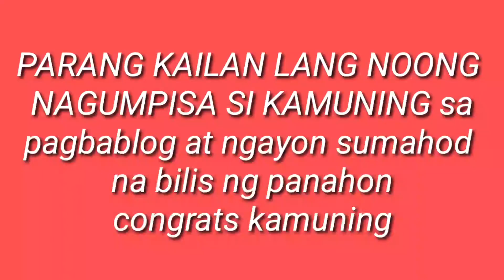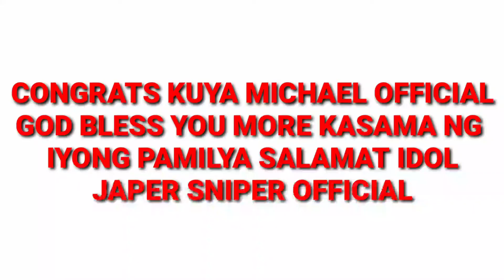KAMUNING SUMAHOD NA | paano nagsimula at ngayon nagtagumpay sa larangan ng YOUTUBE | nel padyakeros